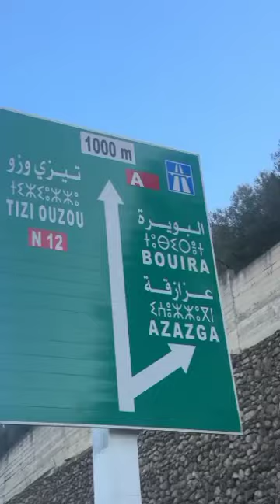مايا رجيل:ڨلبتها في ملعب تيزي وزو 🇩🇿🇩🇿مايا_رجيل